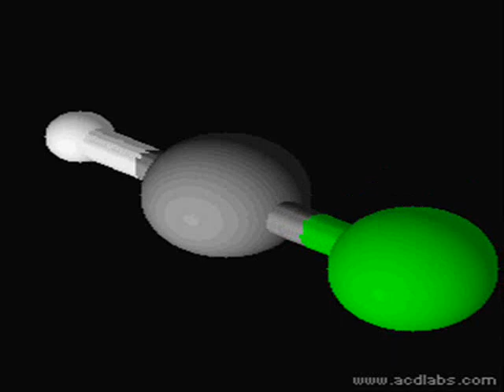Kyanovodík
3D model of Kyanovodík